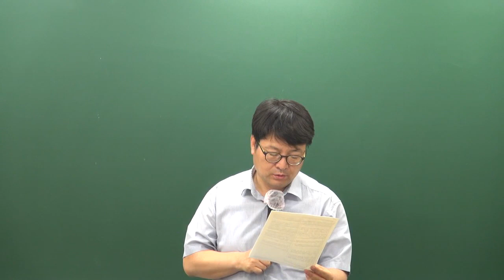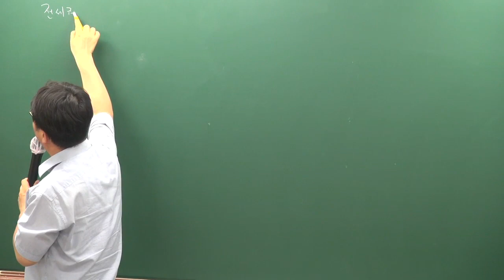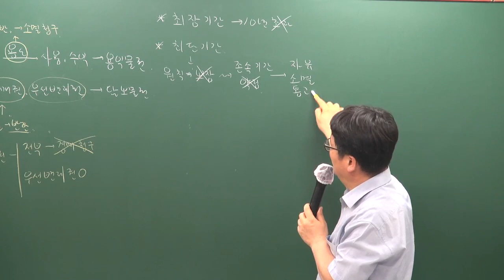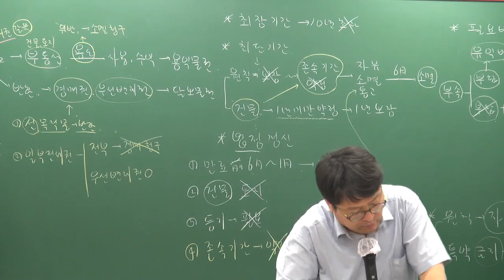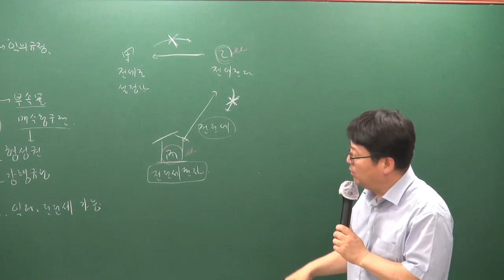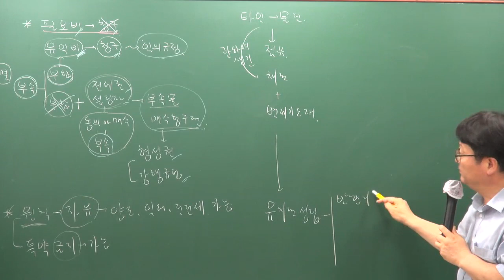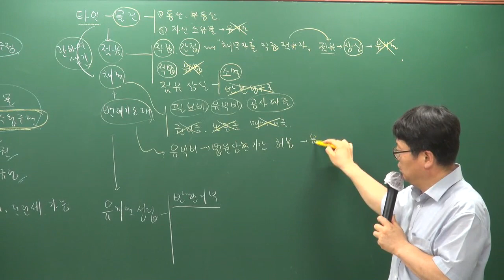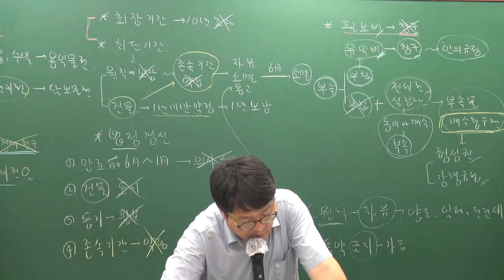[공전무] 2019년 공인중개사 민법및민사특별법 심화이론 6-20